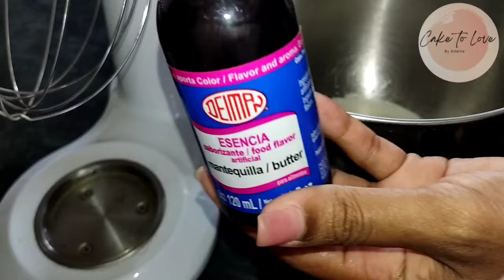MERENGUE sin HUEVOS (Con Supernortemul) 📌By Adelita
☺️Hola querida(o) amiga(o) pastelera(o). Me encanta que nos encontremos en un video más. Esta vez te traigo el paso a paso de cómo usar un producto que sin duda alguna te hará más fácil desempeñarte en tu emprendimiento repostero. Se trata del emulsionante para hacer merengue de la marca NORTE EUROCAO y que se llama SUPERNORTEMUL. Con este producto podrás hacer un merengue firme y de una textura increíble que te ayudará a economizar costos, ingredientes y sobretodo tiempo dentro de la Repostería. Debes almacenarlo en un lugar fresco, bien tapado y alejado de la luz. No lleva refrigeración previa pero sí una vez que lo prepares lo puedes guardar en envases dentro del frío. Sirve lo mismo para decorar que para rellenar tortas. Es altamente resistente a altas temperaturas e incluso lo puedes mezclar con otros productos para darle sabor y color (ejemplo: si lo mezclas con cobertura de chocolate derretida obtendrás un exquisito merengue de chocolate con el que podrás cubrir o rellenar cualquier pastel).

👇 RECETA:

🧂Ingredientes:
-30 gramos de emulsionante
-125 mililitros de agua bien fría
-250 gramos de azúcar
-Una pizca de sal
-Esencia al gusto

👩🏾‍🍳 Elaboración:
-Poner todos los ingredientes en el boul de la merenguera
-Empezar a batir desde la velocidad mínima hasta la máxima de tu batidora

⏰Si tu batidora es de buena potencia (500 W) debes batir por 15 a 20 minutos. Si es de menor potencia debes batir por 20 a 30 minutos.

👀 IMPORTANTE:
Trata de medir los ingredientes por pesa y no por latas o cucharadas para que el merengue te quede siempre con la misma firmeza y cantidad.